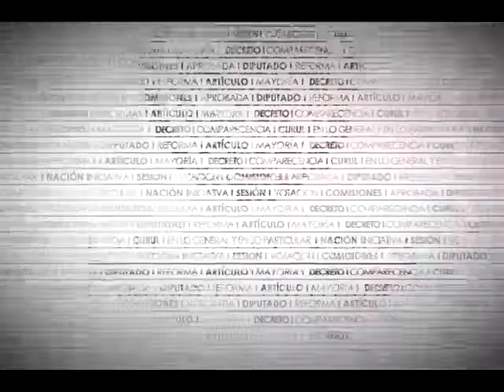Dip. Loretta Ortìz (Morena) - Ley de Caminos, Puentes y Autotransporte Federal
La Dip. Loretta Ortíz Ahlf (MORENA) señala que la reforma está encaminada a la actualización de los permisos de transportación terrestre. Considera que la reforma es irrelevante, todavía que no se centra en algún tema que tenga impacto en mejorar la calidad de vida de los mexicanos. Precisa que en lugar de permitir el tránsito de vehículos pesados, deberían preocuparse por garantizar la seguridad de los usuarios de dichas vías de comunicación.